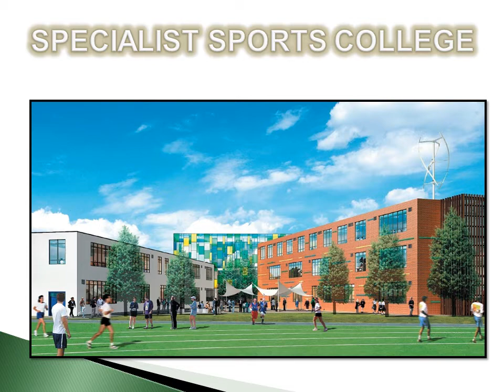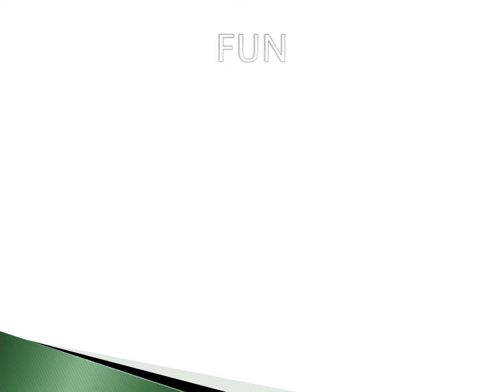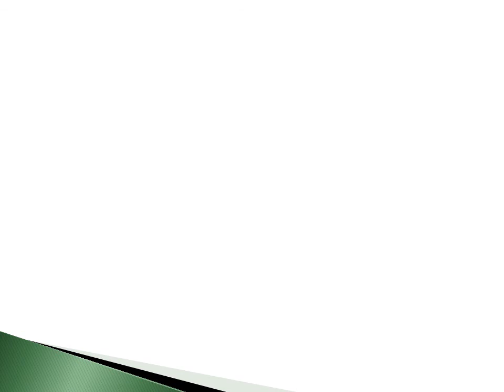Earl Mortimer College Sneak Preview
A sneak preview inside the new Earl Mortimer College and Sixth Form Centre.

Nestled in the heart of North Herefordshire, this is one of the newest secondary schools in the country.

See for yourself why more young people than ever before are choosing Earl Mortimer College for their seconday education!